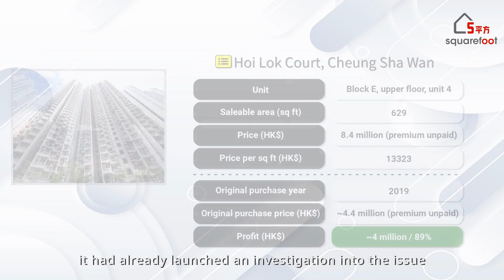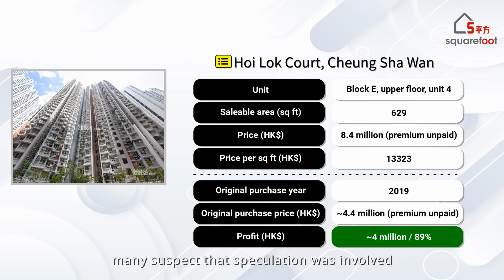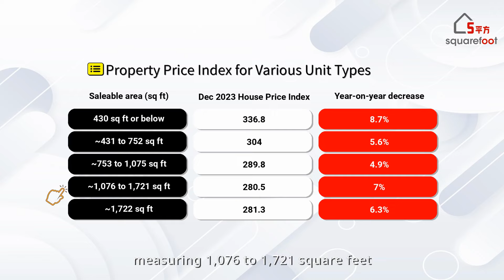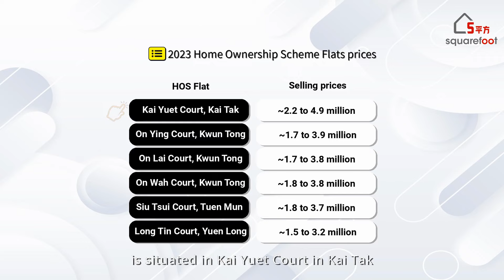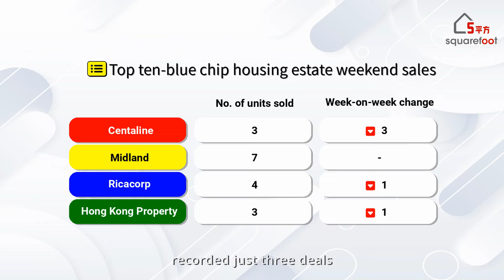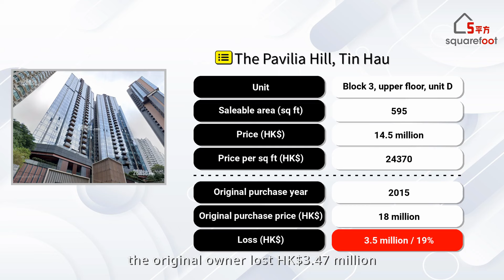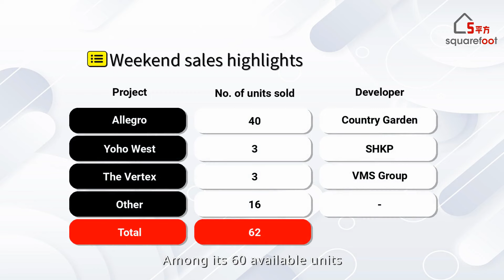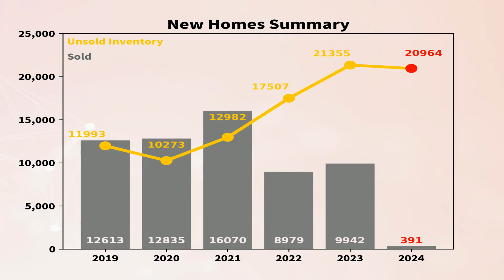Suspected speculation in unmodified HOS flat: Hoi Lok Court | HK Weekend Property Market Recap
This week, the Housing Authority announced that they handled a Home Ownership Scheme flat resale case, due to “a breach of the live-in requirements”, where the original owner was required to hand over all profits to the Authority.

Although it’s unknown whether this resale case refers to the aforementioned Hoi Lok Court case, the Housing Authority said last year that it had already launched an investigation into the issue.

In August last year at Hoi Lok Court in Cheung Sha Wan, a homeowner sold their so-called ‘unmodified’ subsidised flat for HK$8.38 million, and left the market with a huge profit of nearly HK$4 million, which sparked speculation concerns over Home Ownership Scheme Flats.

The reported flat is an ‘unmodified’, 629-square-foot, three-bedroom unit. The original owner bought the flat in 2019, and listed it for HK$8.38 million, premium unpaid, making it the highest-priced transaction of record for the housing estate. However, many suspect that speculation was involved, since the flat was sold without modifications, suggesting that the owner may never have moved in and merely purchased the flat for speculative purposes.

In other news, a Hong Kong court has ordered the liquidation of China Evergrande. This is the largest liquidation case of a property developer in Hong Kong. Since the Group fell into financial difficulties, it has also sold its Hong Kong properties, for instance by selling its project in Cheung Sha Wan to VMS Group in 2021 before it was renamed The Vertex.

Meanwhile, the Hong Kong property market remained weak. Released by the Rating and Valuation Department, the city’s private property price index fell to 312.1 points for December. This indicates a cumulative drop of 6.8 per cent for the year of 2023, down 21% from its 2021 peak.

The latest release of six new Home Ownership Scheme flats includes 9,154 units spread across Kai Tak, Kwun Tong, and Yuen Long, among others. The most affordable unit is located at Long Tin Court in Yuen Long, with prices starting at about HK$1.48 million. On the other end of the spectrum, the most expensive unit, dubbed the "King of Flats," is situated in Kai Yuet Court in Kai Tak. It’s priced at HK$4.94 million, with a price per square foot exceeding HK$10,000.

Over the weekend, Hong Kong’s four biggest real estate agencies recorded three to seven deals for the city’s top ten blue-chip housing estates, with most agencies recording a drop in transactions. Hong Kong Property, in particular, recorded just three deals, with seven housing estates seeing no transactions.

Numerous cases have indicated that unless owners offer a substantial price reduction, it may not be enough to entice buyers to enter the market. We then review three cases that demonstrate this.

0:00 Hoi Lok Court speculation
1:24 China Evergrande ordered to liquidate
1:58 HK housing prices fall further
2:42 Rental market improves further
2:54 HOS Flats get new discount
3:59 Second-hand market recap
4:41 Case 1 - The Pavilia Hill, Tin Hat
5:19 Case 2 - The Cairnhill, Tsuen Wan
5:49 Case 3 - Grand Horizon, Tsing Yi
6:21 First-hand market recap
7:00 New project updates

Any topics you want us to cover?
Leave a comment to let us know📢!